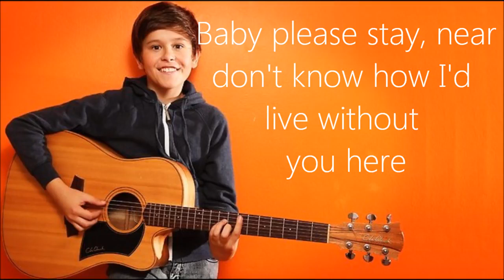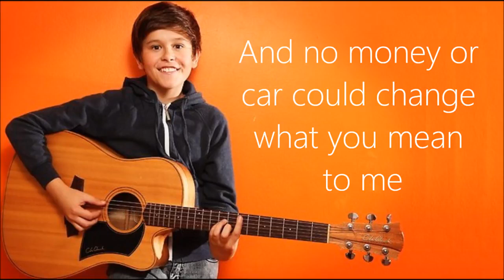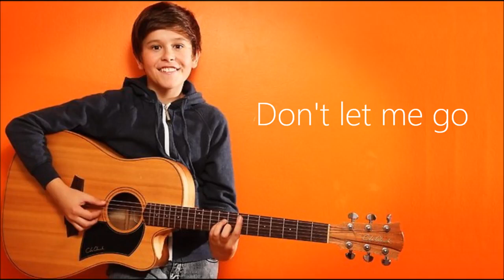Don't let me go